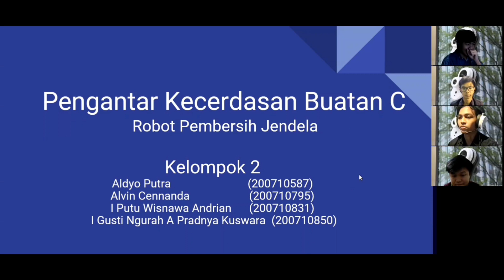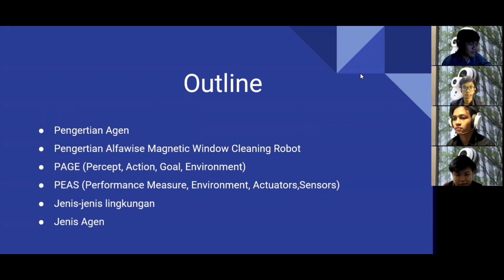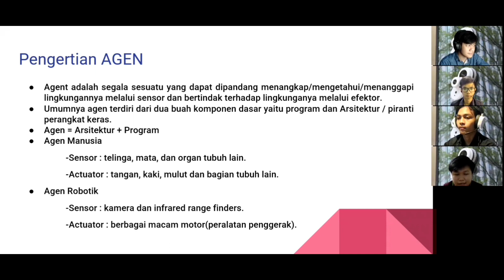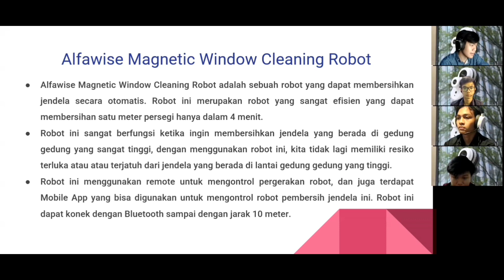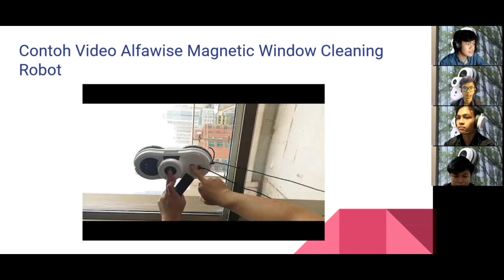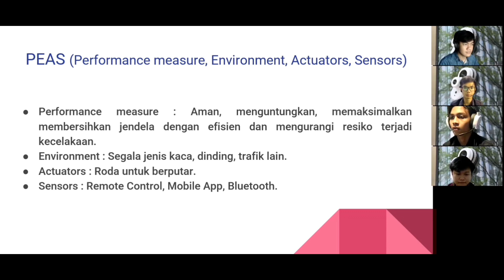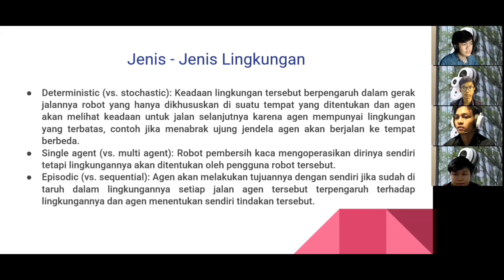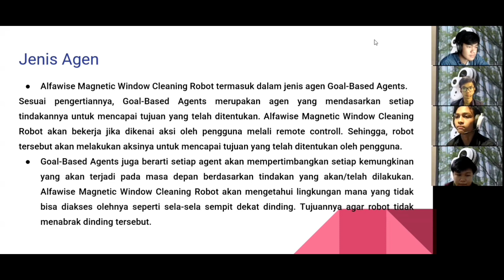Kuiz02 C 2 Agen Pembersih Jendela